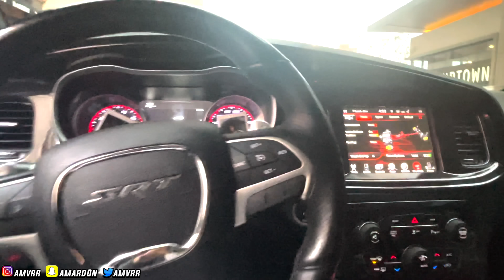I Repeatedly Rolled The Window Down In 30 DEGREE WEATHER🥶 *she shattered the window*